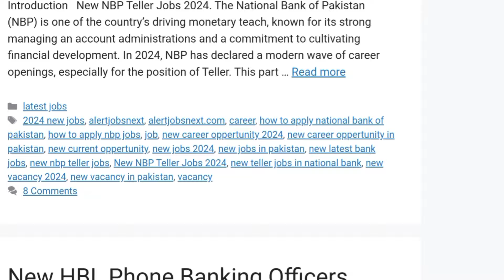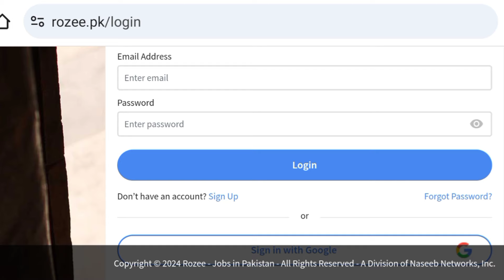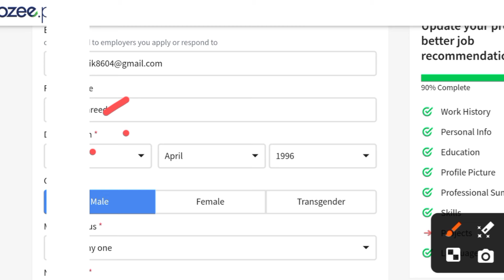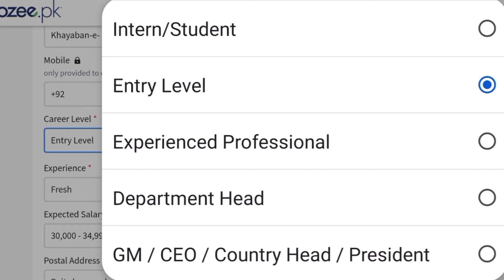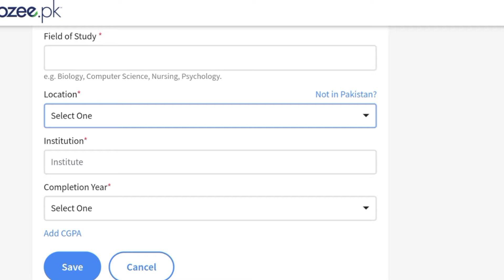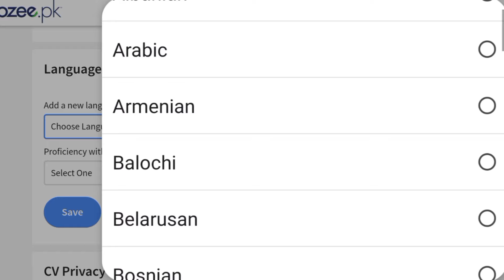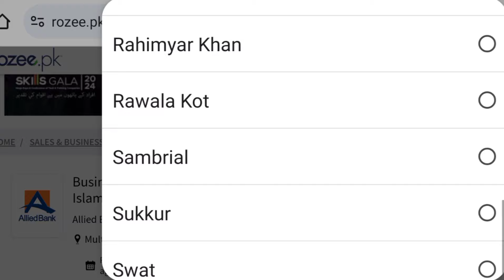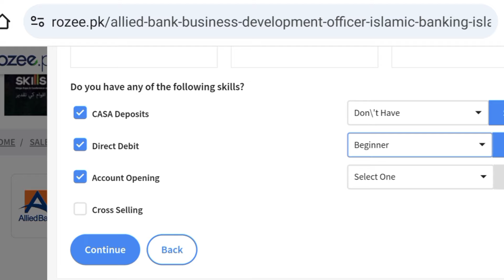Allied Bank BDO Jobs 2024- New Career Opportunity In Pakistan- How to Apply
Overview:
Allied Bank is seeking motivated and dynamic individuals for the position of Business Development Officer (BDO) for 2024. This role is ideal for individuals looking to build a successful career in banking and financial services. As a BDO, you will be responsible for developing and maintaining strong business relationships, promoting bank products and services, and achieving sales targets.

Key Responsibilities:
- Identify and acquire new business opportunities to grow the bank’s portfolio.
- Develop and maintain relationships with clients, understanding their financial needs and providing suitable solutions.
- Promote Allied Bank’s products and services, including loans, deposits, and other financial offerings.
- Achieve assigned sales targets and contribute to the overall business objectives of the bank.
- Conduct market research and competitor analysis to stay updated on industry trends.
- Collaborate with internal teams to ensure seamless service delivery and customer satisfaction.
- Prepare and present reports on business development activities and performance.

Eligibility Criteria:
- Minimum of a Bachelor’s degree from a recognized university, preferably in Business Administration, Finance, Marketing, or a related field.
- Strong communication, negotiation, and interpersonal skills.
- Sales-driven with a customer-centric approach.
- Ability to work independently and as part of a team.
- Basic understanding of banking products and services.
- Prior experience in sales or business development is advantageous but not mandatory.

Benefits:
- Competitive salary and performance-based incentives.
- Comprehensive training and professional development opportunities.
- Health insurance and other employee benefits.
- Career advancement prospects within Allied Bank.
- Supportive and dynamic work environment.

How to Apply:
1. **Visit Rozee.pk:** Go to the Rozee.pk job portal.
2. **Search for the Job:** Enter "Allied Bank BDO Jobs 2024" in the search bar.
3. **Review Job Details:** Carefully read through the job description, eligibility criteria, and other pertinent information.
4. **Register/Login:** Create an account or log in to your existing Rozee.pk account.
5. **Complete the Application:** Fill out the online application form, ensuring all required fields are completed accurately. Upload your resume and any other necessary documents.
6. **Submit Application:** Double-check all information and submit your application.
7. **Follow Up:** Monitor your email and Rozee.pk account for updates or communication from Allied Bank regarding your application status.

Applying through Rozee.pk ensures that your application is submitted directly to Allied Bank’s recruitment team. This process simplifies your application and enhances your chances of securing a position as a Business Development Officer with one of Pakistan’s leading banks.